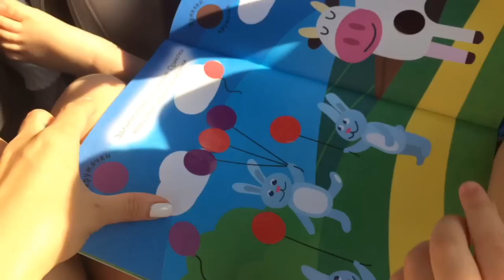ВЛОГ: Заказ FABERLIC, Едем на ДАЧУ, Наконец-то дождались!